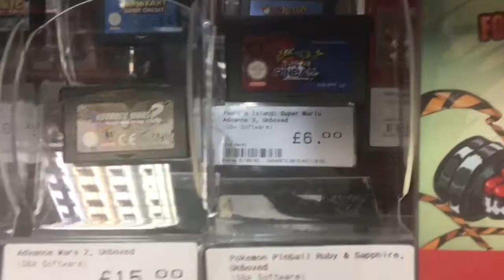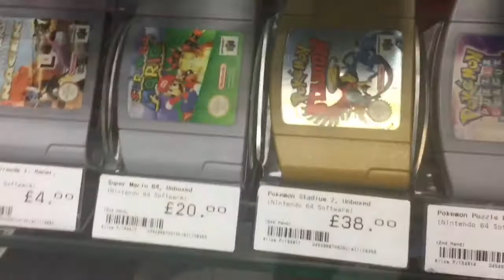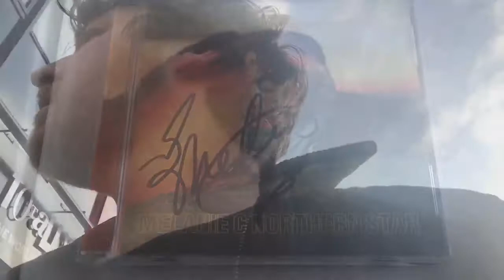One man’s trash 99